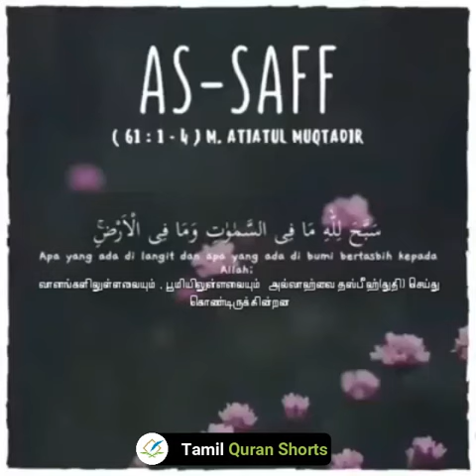As - Saff | அஸ்ஸஃப் 61 : ( 1 - 4)